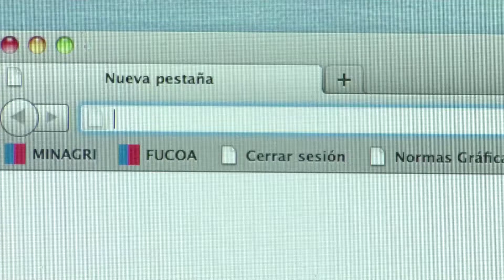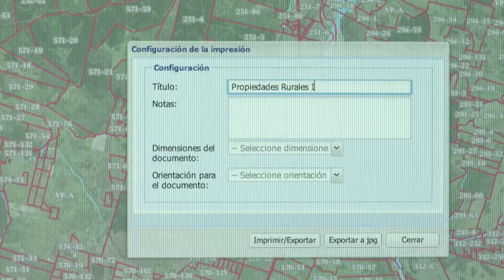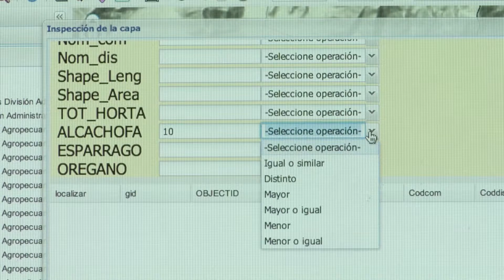¿Cómo funciona Mapas Minagri?